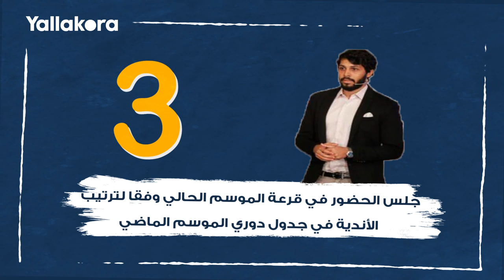٥ اختلافات في قرعة دوري ٢٠١٩/٢٠٢٠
٥ اختلافات في قرعة دوري ٢٠١٩/٢٠٢٠
إعداد ـ محمد يسري
جرافيك: أحمد عبدالغني